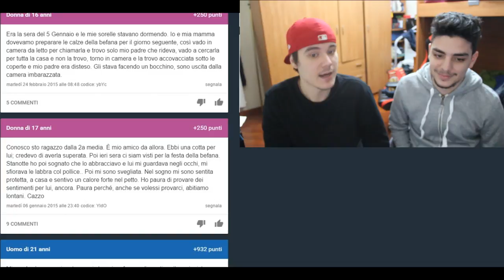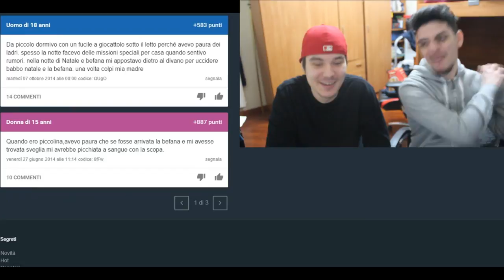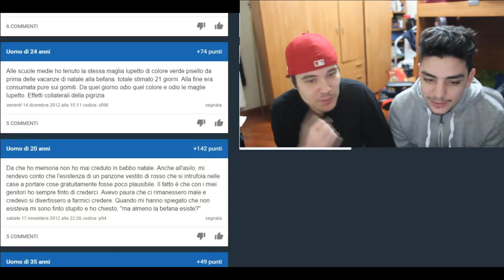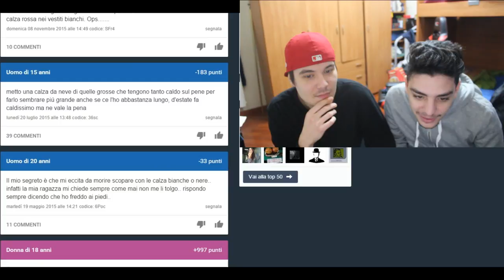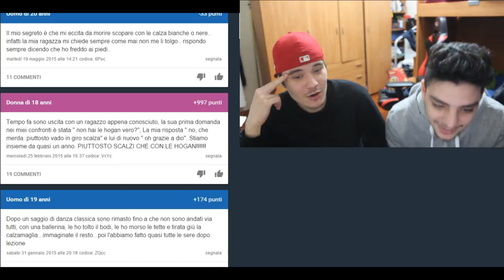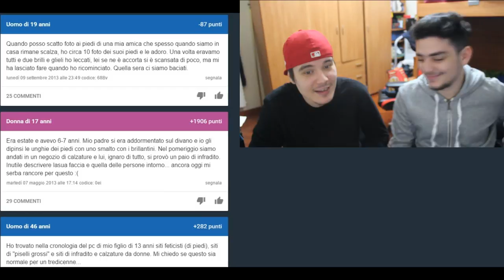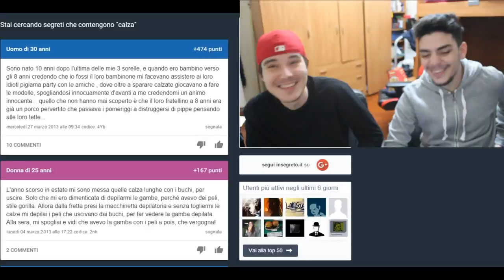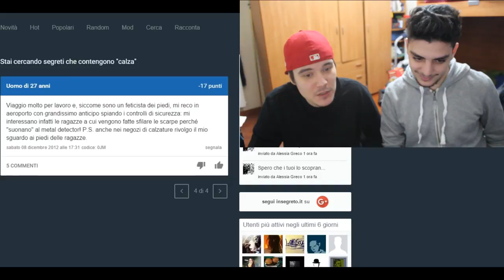I SEGRETI DELLA BEFANA!